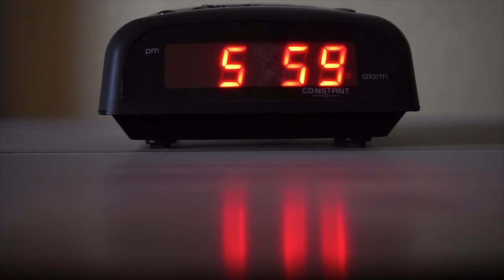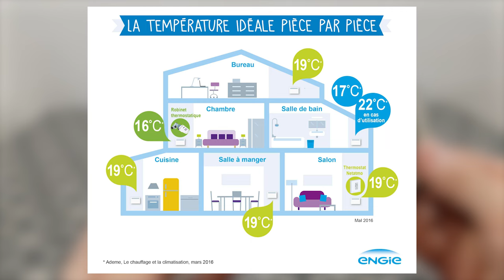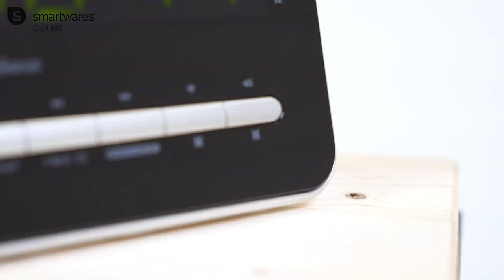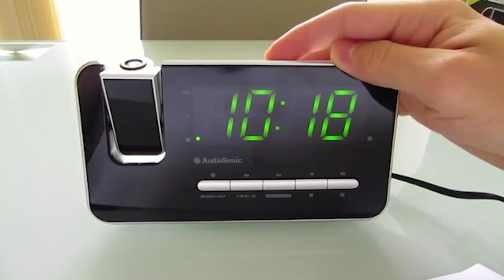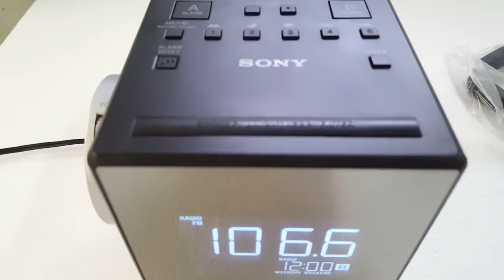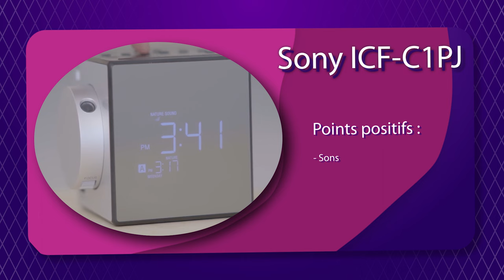TOP 3 des meilleurs radio-réveil projecteurs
Le TOP 3 des meilleurs radio-réveil projecteurs réunit les trois meilleurs radio-réveil selon trois critères :

⚙️ Les fonctionnalités disponible ⚙️
🔨 La robustesse 🔨
🤑 Le rapport qualité/prix 🤑

Les trois marques qui sont présentées dans cette vidéo sont Aikove ,AudioSonics et Sony, bien évidement il existe de nombreuse autres radio-réveil très qualitatif notamment ceux de la marque Muse.

Pour accéder à la référence exacte des produits voici les liens :

⚡ 💥Premier radio-réveil
⚡ 💥Deuxième radio-réveil
⚡ 💥Troisième radio-réveil

⚠️Les promos du black friday !⚠️

Chapitres :
00:00 - Intro
00:27 - Premier radio-réveil
02:42 - Deuxième radio-réveil
04:28 - Troisième radio-réveil
06:53 - Outro

⚠️ Les contenus utilisés lors de cette vidéo reste la propriété de leurs créateur respectifs ⚠️